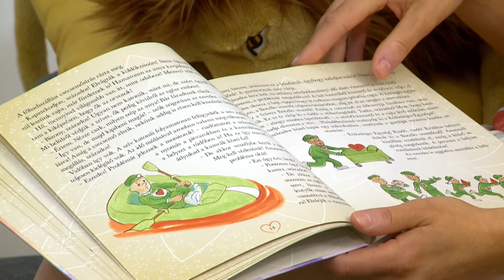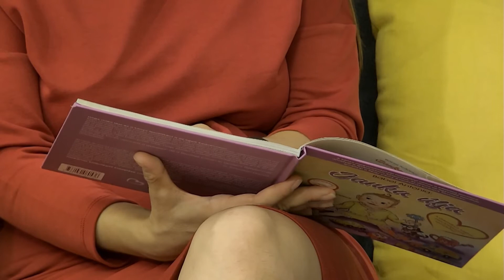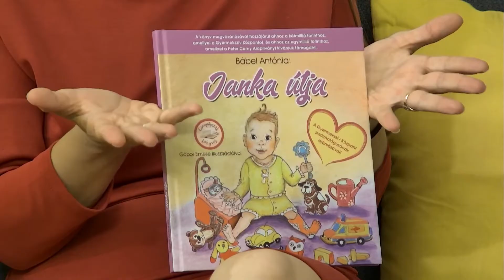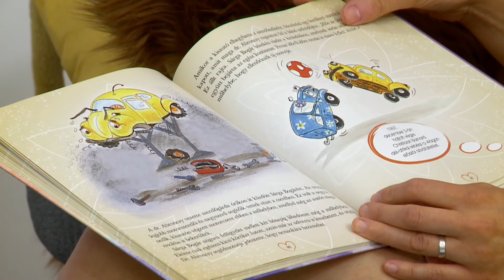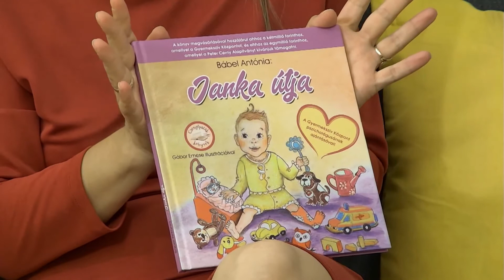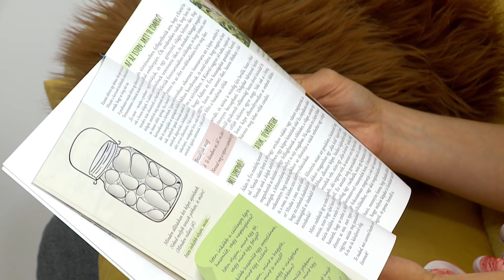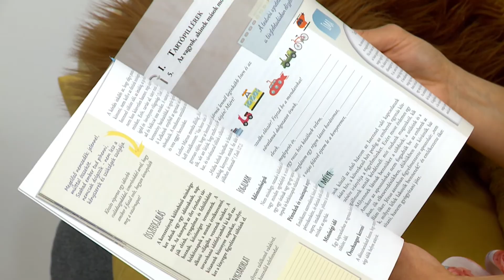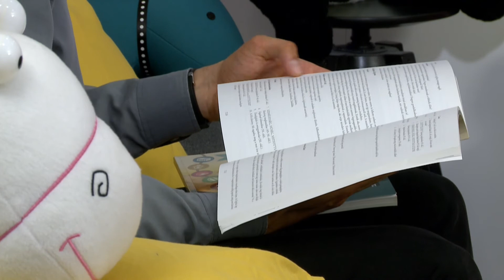Nagycsalád, kisközösség - 2020-08-25